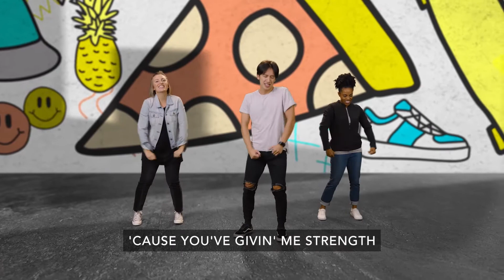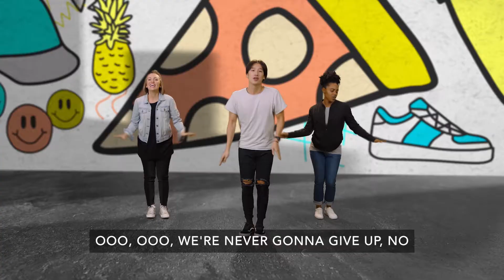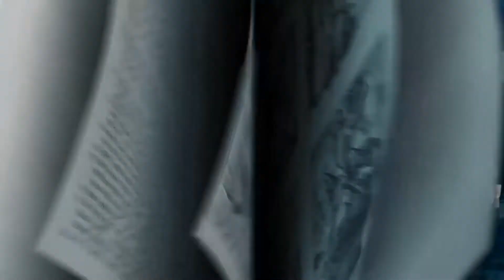Kids Ministry, May Week 1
Activity:
Acting Out
What You Need:
 Bible or Bible app, masking or painter’s tape
What You Do:
Using the tape, create a circle in the middle of
the floor. Open your Bible (or Bible app) to the
monthly memory verse, Isaiah 40:31. Read the
verse a few times with your child. If your child is
able to read on their own, make sure to give them
a turn reading from the Bible aloud.
Tell your child that you’re going to memorize the
 verse together by learning motions to go along
with the words. Break the verse up into four parts
 (NIrV example below), and practice together.

 Part 1: But those who trust in the Lord will
receive new strength. Direct your child to repeat this part five
 times while pumping their arms and
bouncing.

 Part 2: They will fly as high as eagles.
 Invite your child to repeat this part five
times while expanding their arms out
 and running.
 Part 3: They will run and not get tired. Invite your child to repeat this part five
times while running in place.

 Part 4: They will walk and not grow weak. Invite your child to repeat this part five
times while fast-walking.
After your child has completed part 4, ask them to
put all the parts together, and challenge them to
say the full verse by themselves three times.

What was the mission that Jesus gave
His disciples in today’s story? (to tell the
entire world about Him)

How do you think the disciples felt when
 Jesus gave them such a huge mission?
(probably a bit overwhelmed; maybe like
they couldn’t do it)

Why were the disciples able to be strong
and continue Jesus’ mission? (because
Jesus promised that He would be with
them, through the Holy Spirit)

What does it mean to be resilient? (you
 can get back up when something gets
 you down)

How does it help us bounce back if we
know that God is always with us? (we know
God can give us the power to keep going)
 Parent: Talk about a time when you felt
 alone, but you kept going because you
knew that God was with you.

Prayer: Use this prayer as a guide, either
 after talking about the Bible story or sometime before bed tonight:
 “Dear God, thank You for always being with
us. Sometimes it can feel like we’re alone.
 But we know that’s not true, because You
promise to always be with us through
 your Holy Spirit. You give us the strength
 we need to bounce back. Help us to
remember that so we can be resilient and
never give up. Amen.”